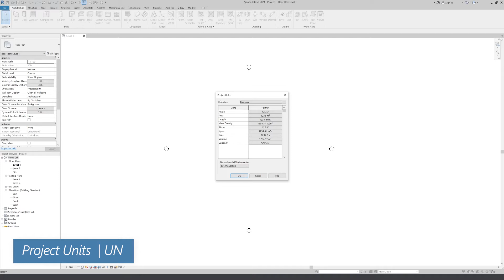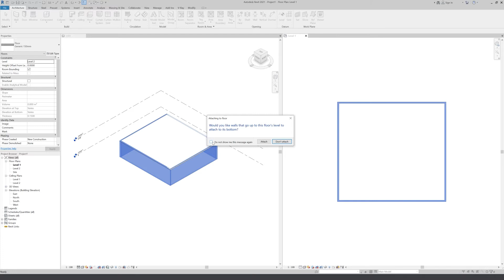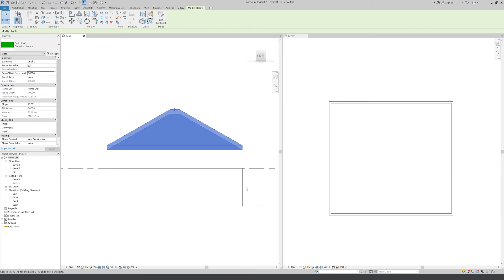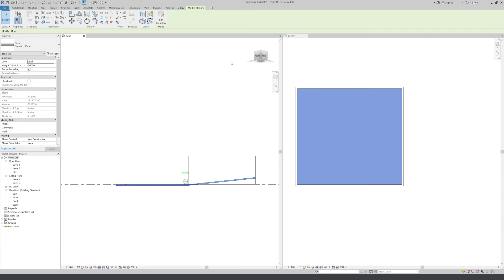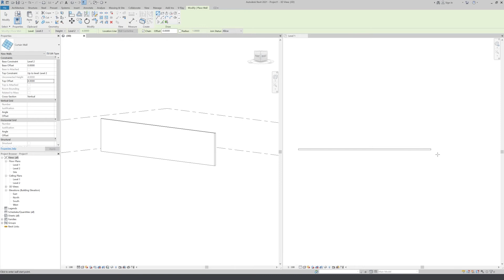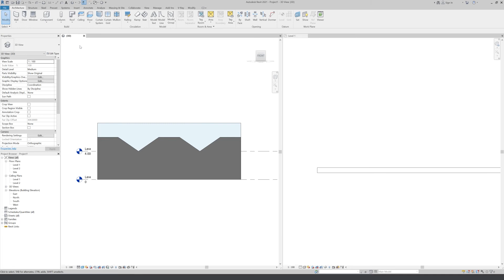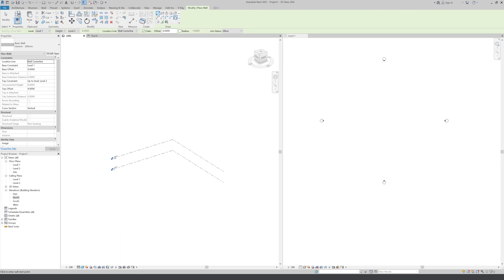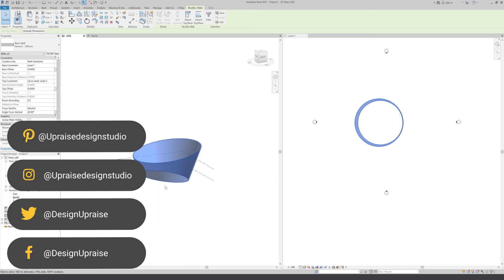What You Don't Know About the Attach & Detach (Top \ Base) Feature in Revit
من أهم مميزات الحوائط في برنامج الريفت المعماري هي أداة الربط او الفصل إما للأعلى أو للقاعدة، باستخدام هذه الأداة تستطيع ربط أو فصل الحوائط إما لسطح أو سقف أو أرضية أو بحائط أخر وأيضا لمستوى المرجعي. بعرفتك الكاملة عن استخدامات هذه الأداة ستستطيع توظيفها باستخدامات جديدة والحصول على تصاميم وأشكال قد تبدو لك أنها صعبة التشكيل أو الرسم في البرنامج.

أتمنى أن ينال الفيديو استحسانكم🤍
إن كان لديك أي سؤال او استفسار أو اقتراح لا تترد بمشاركته في التعليقات⤵
أشكركم على المشاهدة وأتمنى لكم يوما جميلا🕊🌿

One of the most powerful features of the walls in Revit is the attach & detach (top / Base). By using this tool, users can attach or detach any wall to the floor, roof, ceiling, wall, or even a reference plane. So, by using simple and familiar tool users can come up with new and interesting uses.

Video Contents |
00:00 – Into
00:50 – Attach to Roof
06:13 – Attach to Floor
07:57 – Attach to Wall
10:23 – Attach to Reference Plane
13:37 – Outro